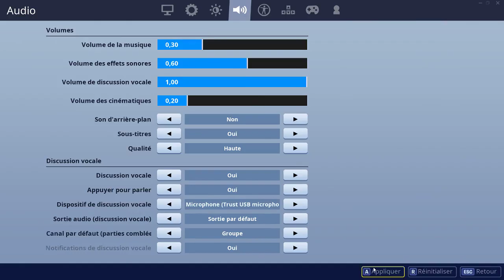FORTNITE [ NEW SKIN : PYJAMA PIZZA / DOUBLE OUTIL DE COLLECTE : PAIRE-PERONNI ] 23-09-2019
Présentation de la boutique Fortnite du 23 Septembre 2019.

Pense à nous soutenir en lâchant un petit pouce, à laisser un commentaire, et à partager.